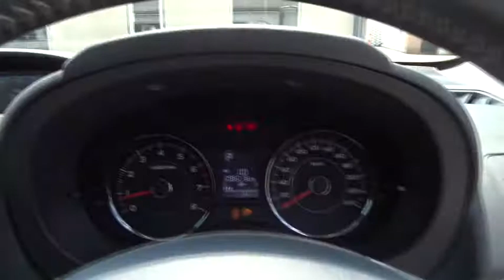2014 SUBARU FORESTER Booval, Ipswich, Woodend, Raceview, Brisbane, QLD U662626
N/A  2014 SUBARU FORESTER available in Booval, Queensland at Llewellyn Motors Ipswich. Servicing the Ipswich, Woodend, Raceview, Brisbane, QLD area.
2014 SUBARU FORESTER MY14 FORESTER 2.0XT CVT WAGON (SJGBKK8) - Stock#: U662626 - VIN#: JF2SJGK85EG038499